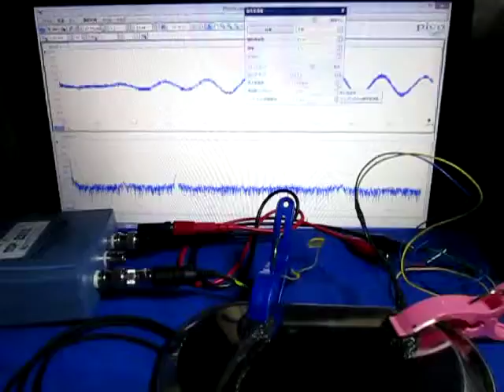超音波「音圧測定装置（超音波テスター）」の実験動画 Ultrasonic-labo